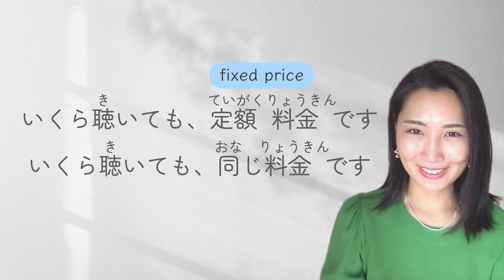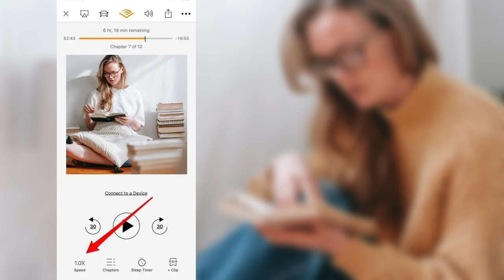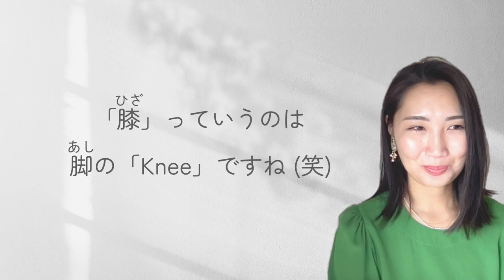How to Choose the Best Audiobooks as a Japanese Language Learner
英語字幕協力 ジョージさん
ありがとうございます😊